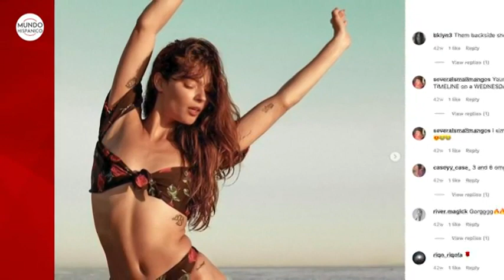Joven mexicana muere como una heroína donando sus órganos Noticias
Hilda Cabrales, amiga de la modelo Christy Giles, muere como una heroína dos semana después de que fueran drogadas y abandonas a su suerte frente a hospitales de Los Ángeles. La joven mexicana ha donado sus órganos dándole una segunda oportunidad a otras personas.

Hilda y Christy salieron un viernes de fiesta. Se fueron con tres hombres para continuar la celebración en Hollywood Hills, pero nunca llegaron al lugar. Ambas terminaron muertas, luego de que fueran drogadas, según determinaron los exámenes toxicológicos.